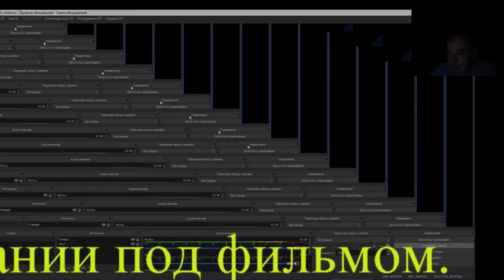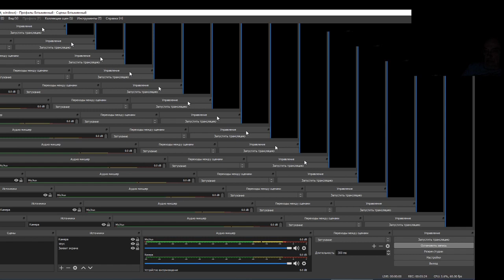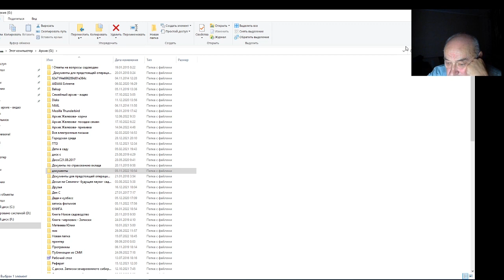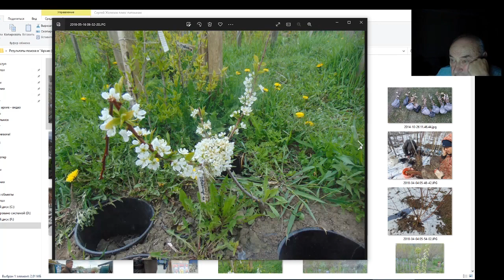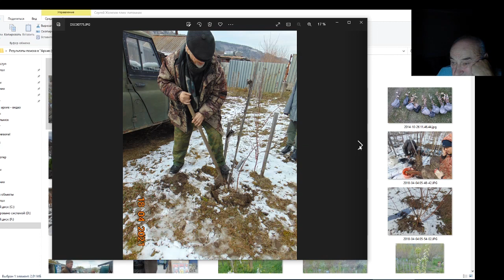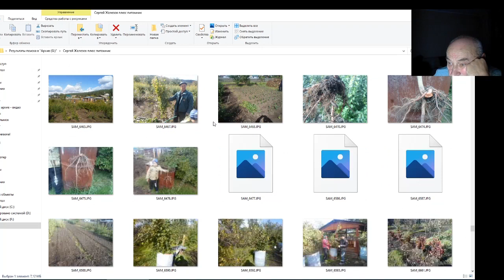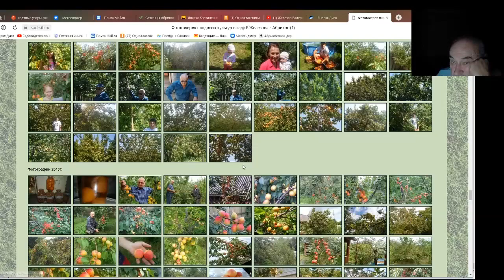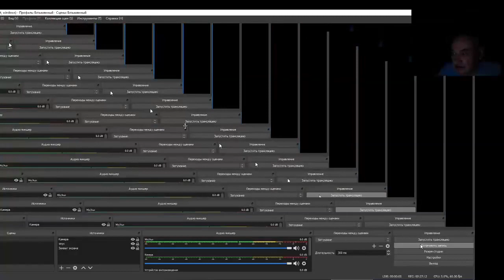Фермер спрашивает - откуда дровишки Серия 2.